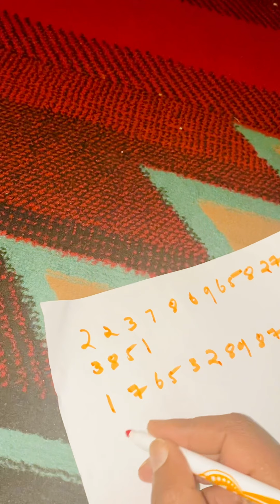Rahul math & crazy brother - kids math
Math never gets faded .